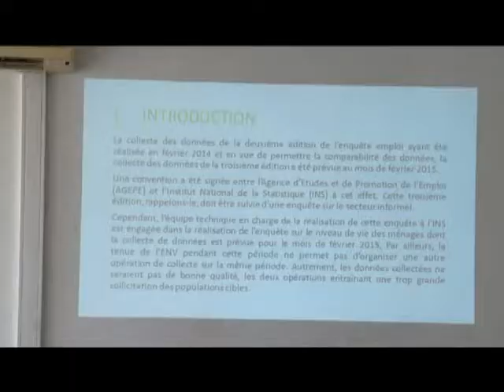RTI : restitution des résultats de l’enquête sur l’emploi fait par l'AGEPE